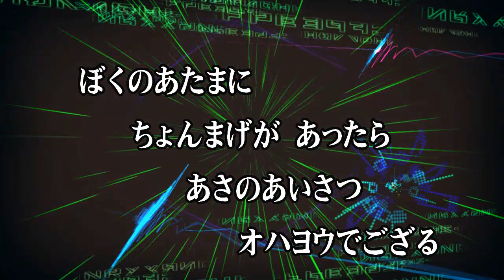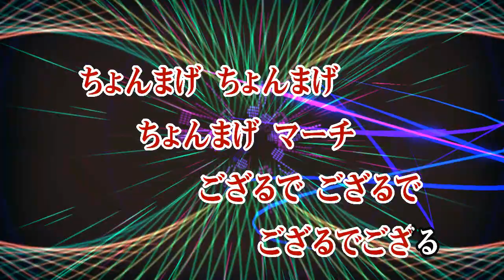カラオケJOYSOUND (カバー) ちょんまげマーチ / 水木一郎 （原曲キー） 歌ってみた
ちょんまげマーチ
水木一郎